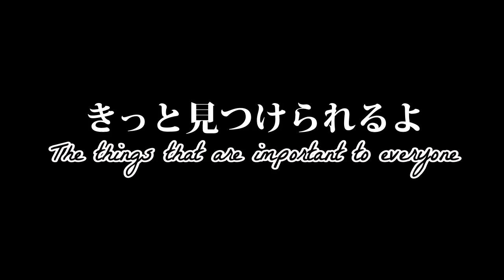《DUET》 Dream5 - Himawari「ひまわり」 【NaKo】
PLEASE, SUPPORT DREAM5 BY BUYING THEIR NEW SINGLE.

• Song : Himawari (ひまわり)
• Group : Dream5

[ A i k o ]
Right now I can't say anything. Just that if this song never existed, I would have probably not been where I am today. If this song never existed .. WE never existed.
When I listen to this... You stole my heart with your voice
Tina .. I love you , so much , and thanks for be in my life , thanks for staying here. Thanks , thanks for all the love you brought to me , to make me more confident. I love you more than anything and anyone and I will never stop to love you. ♥

[ N a n a]
So... This is where everything started.
It's really special for me to re-up this video because it means everything. It means me and her, this group, our friendship, everything, everything. This is our song.
I don't have many things to say, I'm just gonna listen to it and cry my heart out (-run-).
Let me just add that I love you Alia, you are the best person I have ever met. I love you, more than anything in this world ♥ Thank you for all the things you've done for me, thank you for being here, and thank you whoever brought you in my life. I love you ♥

○CAST○

♣ -Aiko (Aikolwaa) - represented by Kotori Shigemoto
♦ -Nana  - represented by Mikoto Hibi

♪Audio mixing : Aiko
♪Video mixing : Nana